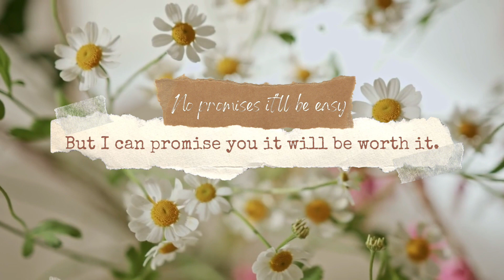March 20, 2023